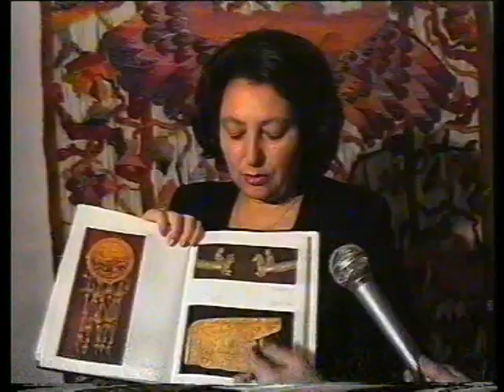8 АМСШДТ "Пресвітлий Лебідь мій". Терапія пам'яттю - творчість в гобеленах професора Інни Черкесової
ВікторВдовченко VictorVdovchenko ІннаЧеркесова InnaCherkesova Ювілейна Міжнародна відео-презентація Авторської Міжнародної Світанкової Школи дизайнерської творчості (АМСШДТ) професора Інни Черкесової. Віртуальний Світанковий музей. Міжнародний дизайнерський проєкт: «Синтез літературних, художніх та музичних образів у творчості професора Інни Черкесової». Міжнародне літературно-мистецьке товариство «Світанкові обрії», Київ. Керівник – професор Віктор Вдовченко. Авторської Міжнародної Світанкової школи дизайнерської творчості (АМСШДТ) професора Інни Черкесової. Керівник – професор Інна Черкесова.

На офіційний канал Міжнародного літературно-мистецького товариства «Світанкові обрії» професора Віктора Вдовченка внесено відео – 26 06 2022
8 АМСШДТ "Пресвітлий Лебідь мій". Терапія пам'яттю - творчість в гобеленах професора Інни Черкесової

00:22 Пресвітлий Лебідь мій

00:44 Пам'яттю окрилені. Терапія пам'яттю

02:18 Інтерв'ю у професора Інни Черкесової, заслуженого діяча мистецтв України, художника-педагога, майстрині гобелену

02:53

Фільм. Частина 1. Я ТУТ ЖИВУ, Миколаїв. Україна. Інга Савицька. Журналіст.
Парфуми і аксесуари жінки.

Ювелір Олександр Кашміла і його роботи. Інтерв'ю Інги Савицької.
Слов'янська ювелірна Школа. Миколаївська ювелірна Школа.
Аксесуари авторської роботи

Ольга Дробишева. Колекціонер. Створення інтер'єру будинку. Інтуїція вибору картин.
Художник Олена Дроздова. Колекція робіт в техніці батик.
Техніка  в інтер'єрі. Батик.

Книги. Три мушкетери. Олександр Дюма (батька). 200 років з Дня народження.
Юрій Скиба. Олександр Дюма письменник-педагог. Пригодницький, авантюрний роман.
Оцінка цінностей.

Над програмою працювали: Інга Савицька, Марія Савицька, Олексій Уманський, Сергій Каланжов, Галина Дракіна, Юрій Скиба
Миколаївська облдержтелерадіокомпанія, 2002